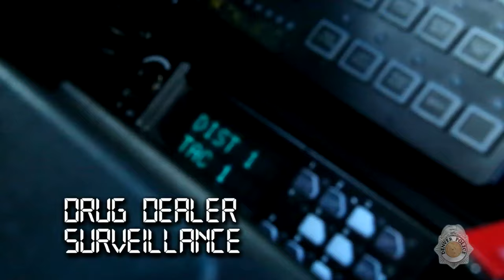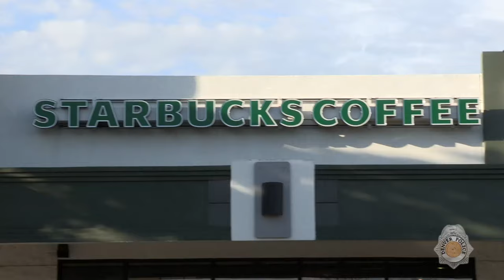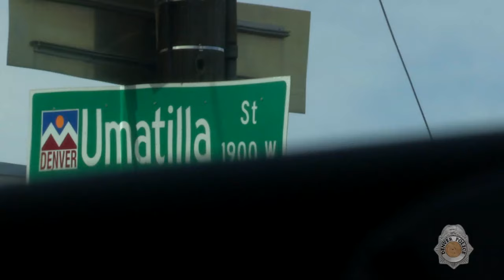The District 24/7: D1 SCAT Team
The District 24/7 wraps up Denver Police District 1 with an inside look at the D1 SCAT (Street Crime Arrest Team).